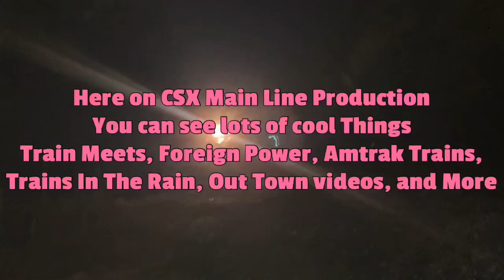Horn Salute From CSX 588 As It Leads CSX L612 NB Local Back to Florence Yard Florence SC